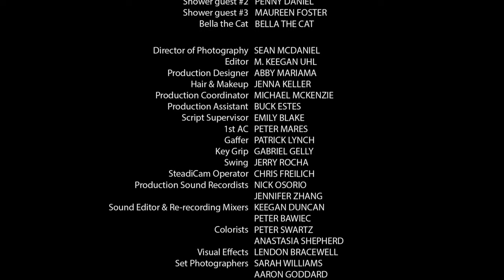JESSE'S GIRL | Omeleto Drama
A woman gets cold feet.

JESSE'S GIRL is used with permission from M. Keegan Uhl.

Ashley is having her bridal shower, complete with party games and a motley assortment of guests. But as the small celebration gets underway, it becomes clear that she's having second thoughts about getting married.

She must confront her deep ambivalence about her fiance Jesse, and when faced with the cold reality of future matrimony to him, must decide to take drastic action -- though the runaway train of marriage may have already left the station.

This fascinating dramedy short by director M. Keegan Uhl -- based on a script by leading actor Caitlin Norton Wyatt -- seems initially on the surface to be a female-centered comedy of manners, focused as it is on courtship and marriage and one woman's step forward.

Whether it's with its keenly sharp eye towards the comical eccentricities of the other guests' behavior, the gleaming, brightly hued cinematography or the brisk, almost effervescent pacing of the writing and dialogue, the film seems at first like another well-crafted modern romantic comedy.

It has an ear for the ironic reaction or sarcasm, and an eye for the satire and silliness of bridal culture, which is often mined for moments of comedy. But there are often mordant touches that undercut the glossiness -- like the small dead fish that Ashley tends to -- that indicate all is not what it seems.

Wyatt's performance as Ashley also grounds itself into a different, deeper emotional reality, forming the core and crux of the film's dynamic arc, which is focused on Ashley facing her truth and voicing that reality.

As Ashley shifts as a character, however, the film seems to evolve out of its initial rom-com trappings, becoming more visually shadowy and muted. At a key turning point, Ashley is confronted with the ugly reality that is her fiance -- and the storytelling becomes something more unexpected, riveting and even gloriously unpredictable, culminating into an emotionally ferocious, shocking climax.

Ashley's final actions in JESSE'S GIRL are extreme, and the well-constructed twist in the film's style and storytelling are mirrored in a parallel plot twist at its end. We won't give it away, but it's the type of twist that may compel viewers to watch the short narrative all over again. It can't help but reframe and recalibrate what we've just seen, turning it into something much more tragic and even heartwrenching. Though it shocks, it's a twist that doesn't cheapen the deft, clever storytelling, but instead adds another layer of interpretation -- revealing a sharp, intelligent eye for the way women's lives and choices play out, and the gap between dreams and reality.